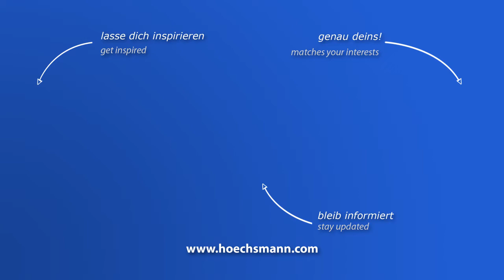HOLZ-HER SPRINT 1317 -2 (Höchsmann Klipphausen)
HOLZ-HER Kantenanleimmaschine SPRINT 1317 -2